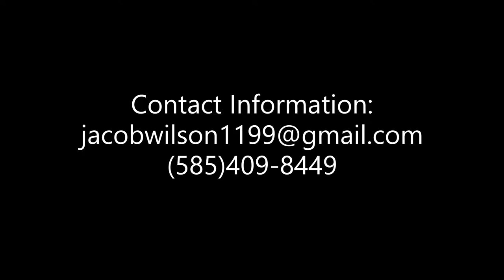Jacob Wilson 2022 Game Film